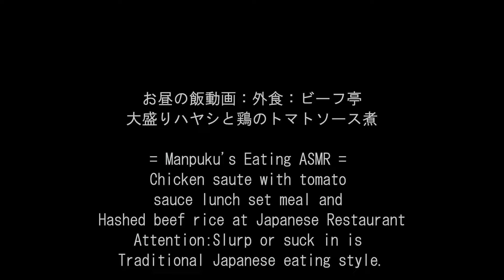富士市のビーフ亭で大盛りハヤシと鶏のトマトソース煮[咀嚼音 飯テロ 外食 動画]洋食屋ダブルランチを食べるオヤジJapanフレンチレストラン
〇※フレンチレストラン洋食屋、静岡県富士市のビーフ亭：お店情報はネット検索して店舗情報掲載サイトを参照ください。訪問したらマダムに「YouTube見た」と伝えると喜ぶと思います^^

〇お昼の飯動画：外食：静岡県富士市のフレンチレストラン洋食屋さんビーフ亭で大盛りハヤシと鶏のトマトソース煮を頂きました。ハッシュドビーフ1,050円(税込)+ライス大盛り100円(税込)+鶏肉のトマトソース煮ランチ1,050円(税込)　サラダ、パン、コーヒー付き。+本日のスープ：コーンのポタージュ300円(税込)
= Manpuku's Eating ASMR = Chicken saute with tomato sauce lunch set meal and Hashed beef rice at Japanese Restaurant
※近くに他のお客さんが居ないのを確認し、許可を得て撮影しております。

↓前作(Previous video)：フレンチレストラン洋食屋さんビーフ亭で大盛りポークソテーソースシャスール